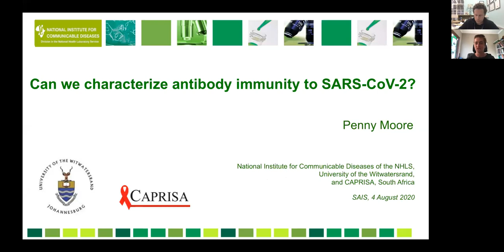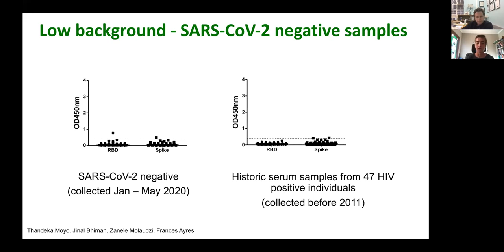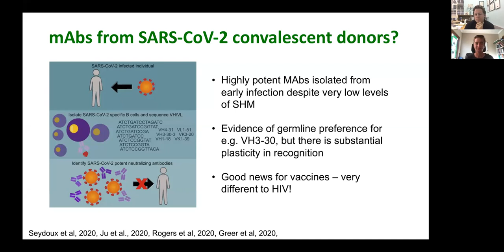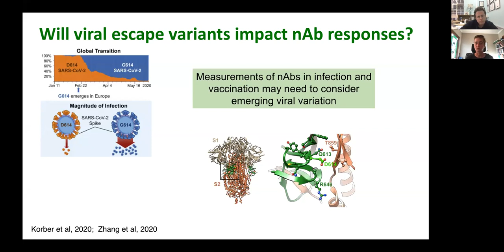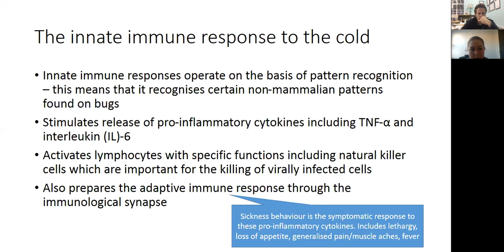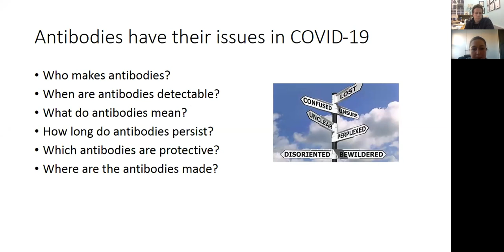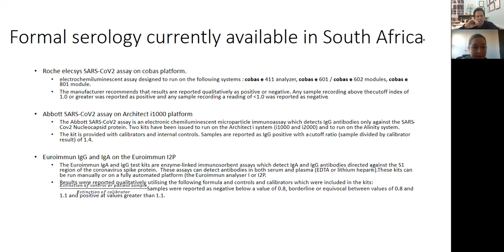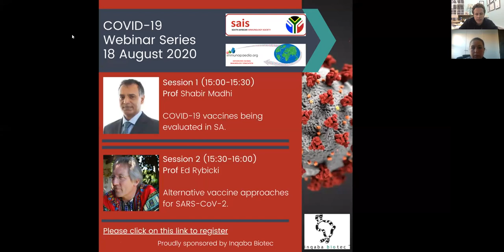SAIS/Immunopaedia Webinar on Antibody responses & serology testing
This webinar co-hosted by the South African Immunology Society (SAIS) and Immunoapedia, and funded by Inqaba Biotech, features talks by Professor Penny Moore & Elizabeth Mayne. Penny works in the field of HIV vaccine discovery, combining virology and immunology, and more recently has applied many of these platforms and approaches to SARS-CoV2- research.  Elizabeth is the principal investigator of the H3A bio-repository and she currently sit on the international executive of ISBER. Her talk focused on COVID-19 serology testing in SA.